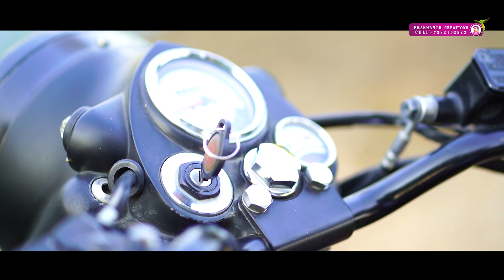Nithin - Sravanthi 's Prewedding shoot || @Prashanth Photography